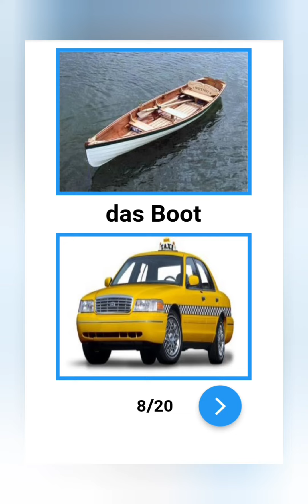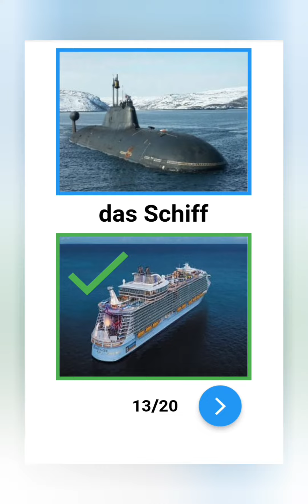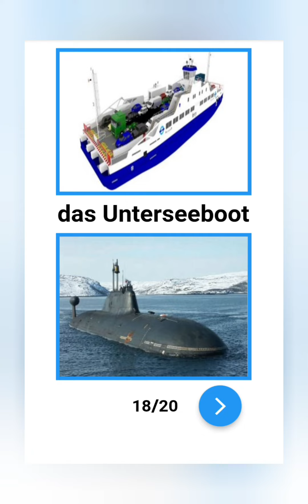Wortschatz, Transport مفردات النقل ، تعلم اللغة الالمانية